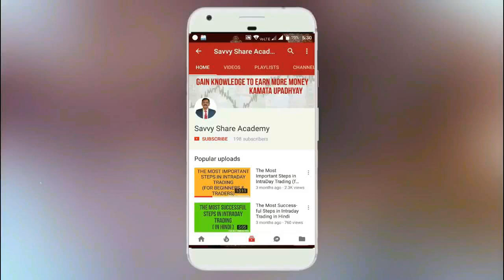Sensex and Nifty Review